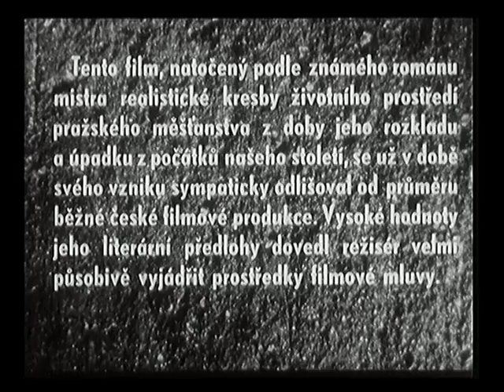Turbina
Dramatický příběh se odehrává v Praze na přelomu století. Císařský rada Ullik se snaží modernizovat staré mlýny instalací nové turbíny. Osudy jeho rodiny a zúčastněných se nečekaně propletou. Tragický konec některých se pomalu blíží, aby jiným svitla naděje...